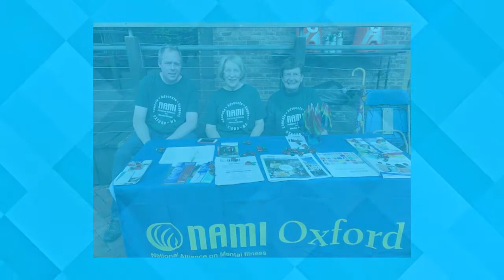NAMI Oxford Promo